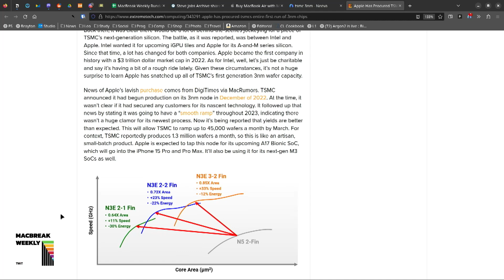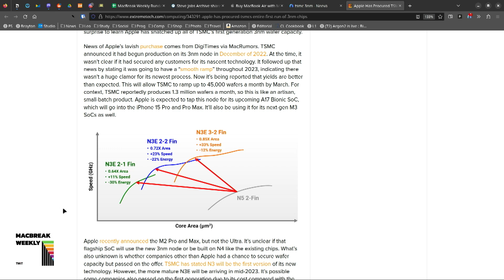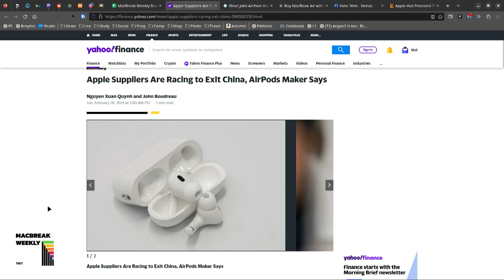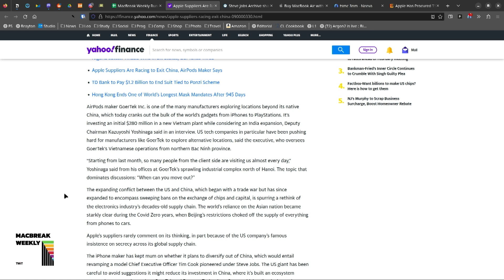Apple Procured TSMC's First Run of 3nm Chips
On MacBreak Weekly, Leo Laporte, Andy Ihnatko, Alex Lindsay, and March Arment talk about Apple's reported procurement of TSMC's first run of 3nm chips for its upcoming A17 bionic chips.

Hosts: Leo Laporte, Andy Ihnatko, and Alex Lindsay
Guest: Marco Arment